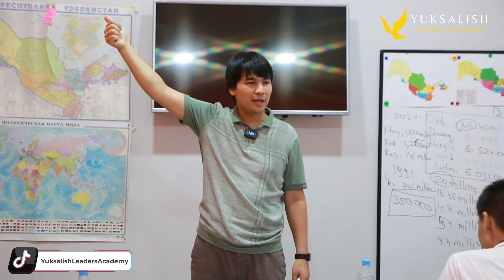Ona Vatanimning bir qism tuprog'i oltindan qimmat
🔝 Yuksalish - Xalqaro toifadagi Liderlar tayyorlash akademiyasi